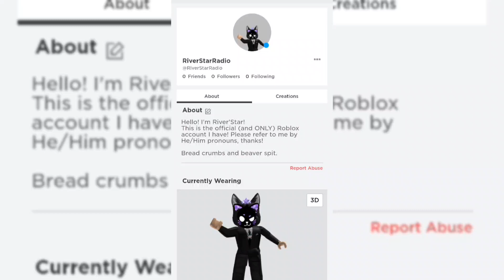I have a Roblox account now!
if you play Roblox, feel free to send me a friend request!